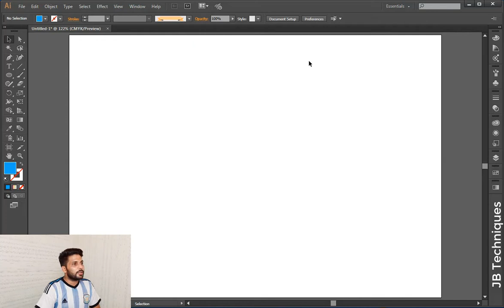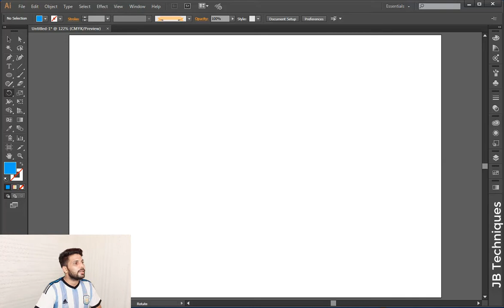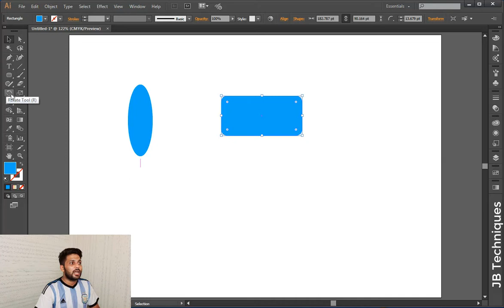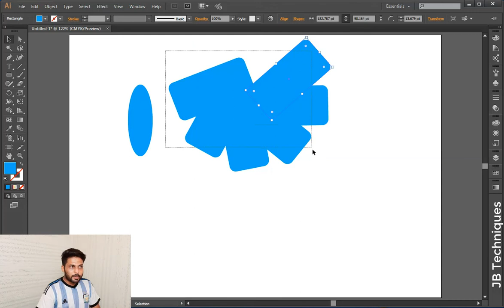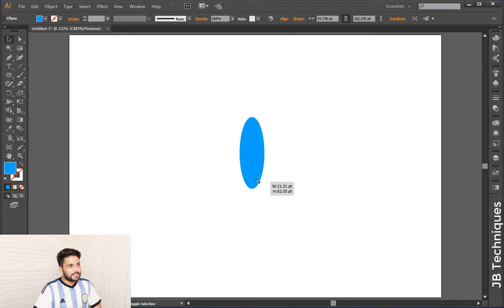The Rotate Tool in Adobe Illustrator - JB Techniques (The Basic Series) - Urdu / Hindi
Hi my Name is ShahZaib.
This is the our 21st video in jb techniques adobe illustrator (the basic series).
In which you will learn about everything about THE ROTATE TOOL IN ADOBE ILLUSTRATE.

You are going to learn everything you need to know about the rotate tool in Adobe illustrator.

My name is shahzaib malik awan. I am graphic designer as well photo editor. I have experience of around
5+ years. Now i am here to teach you every one everything about Adobe Photoshop and Adobe illustrator.

I will also look at some real-world applications where we match the elements of a composite and perform

If you may interested in learning adobe photoshop you can check out our photoshop(the basic series)

photoshop Pro techniques very soon.